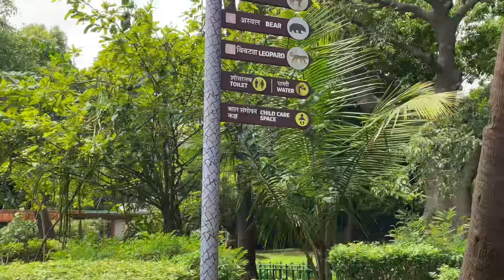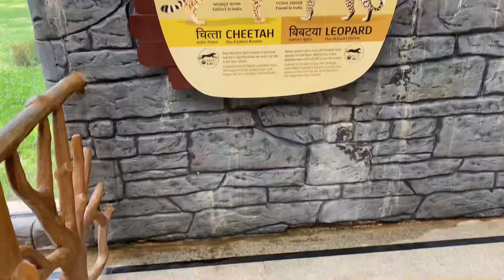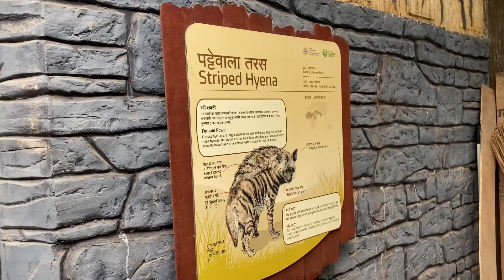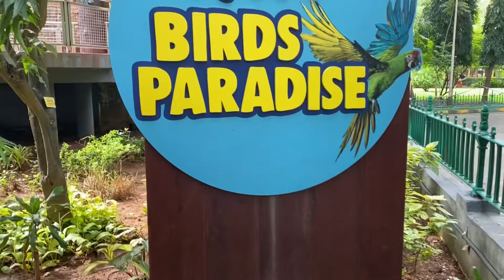Rani Baugh 2022 || Mumbai Byculla zoo || Best Place to visit in Mumbai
Byculla zoo
Byculla zoo mumbai
Byculla zoo penguins
byculla zoo tiger
byculla zoo 2022
Byculla zoo lion
Byculla zoo house park
Byculla zoo crocodile
Byculla zoo new animals
Byculla zoo museum
rani baug zoo
rani baug zoo 2022
rani baug zoo mumbai 2022
rani baug zoo ticket price
rani baug zoo tiger
rani baug zoo penguin
rani bagh zoo hyderabad
Rani bagh mumbai
rani bagh mumbai 2022
rani bagh mumbai penguin
rani bagh mumbai car
rani bagh mumbai ticket price
rani bagh mumbai lion
rani bagh mumbai tiger
rani bagh mumbai vlog
rani bagh mumbai crocodile
rani bagh mumbai snake
mumbai zoo
mumbai zoo park
mumbai zoo rani bagh
mumbai zoo beach
mumbai zoo tiger
mumbai zoo penguin
mumbai zoo 2022
mumbai zoo vlog
mumbai zoo lion
mumbai zoom
zoo in mumbai
zoo in mumbai byculla
zoo in delhi
zoo in minecraft
zoo in chandigarh
zoo indore
zoo in hyderabad
zoo in india
zoo in bangalore
zoo in jaipur
Tiger attack
tiger attack in safari park
tiger attack movie
tiger attack deer
tiger attitude status
Tiger attack man in forest
Tiger attack movie in hindi
Tiger attitude
tiger attack buffalo
Tiger attack bike
bear attacks deer
bear attacks hunter
bear attacks dog
bear attacks moose
bear attacks pig
bear attacks man bow hunting
bear attack in srikakulam
bear attack scene
best animal zoo in india
best animal zoo games for android
best animal zoo in the world
best animal zoo
best animal zoo game
best animal zooba
best animal park in the world
best animal park
best animal park in india
best animals planet zoo
animal attacks close calls
animal attack movies
animal attack on tourist car
animal attacks on humans 2022
animal attacks in africa
animal attack in jungle safari
animal attack human funny
animal attack hollywood movie in hindi
animal attack movie in hindi dubbed
animal attack funny